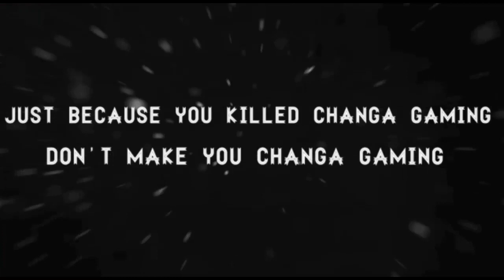SEMI FINALS CLASH SQUAD TOURNAMENT || 4V4 ||BEST VS BEST || WHO WIN?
Up next

Tags -